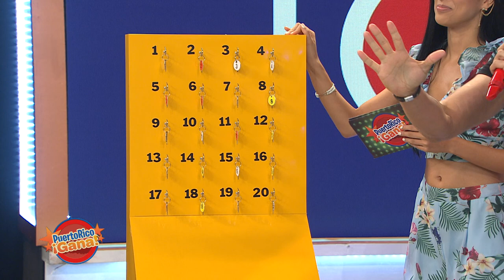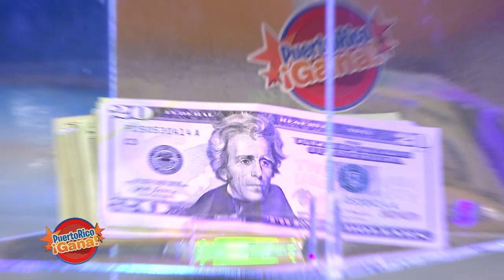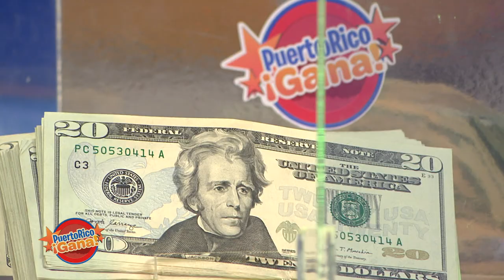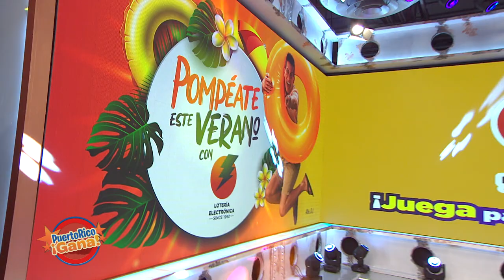Puerto Rico Gana - 07–27-2020- #1